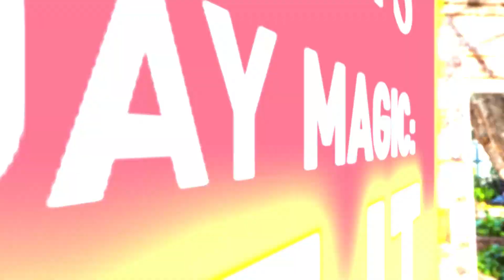Holiday Magic: Let It Glow!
The most magical time of the year is here with Phipps' Holiday Magic: Let It Glow! Pittsburgh's family holiday tradition is bigger, brighter and more breathtaking than ever. Visit our ticketing page to book today.